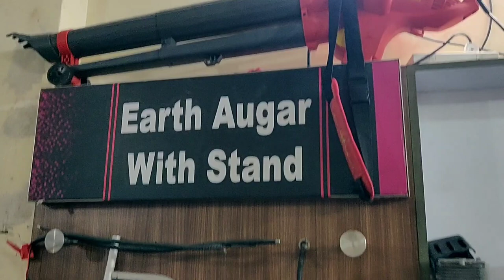इतने तगड़े विदेशी टुल्स पहले नहीं देखे होंगे ना पेट्रोल का खर्चा और न ही कोई मेंटेनेंस।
Location :
2427/3 Vishnu estate Old Delhi Road opposit Ganapati Lights Vishnu estate, Sector 12, Gurugram, Haryana 122001

Mic :
Wireless Mic (Single Channel)
Wireless Mic (Two Channel)
Wired Mic (Single Channel)
Wired Mic (Two Channel)

Tripod Used

ये वीडियो देखने के बाद आप कोई प्रोडक्ट खरीदना चाहते हैं तो दिए  गए लिंक पर क्लिक करें

इनके इलावा और प्रोडक्ट खरीदना चाहते हैं तो इन लिंक्स पर क्लिक करें

रेनगन
• 1.25 इंच गन स्टैंड के साथ
• 1.25 इंच गन
• 1 इंच गन
• 1.50 इंच हेवी रेनगन
• 2 इंच गन विद स्टैंड
• 2 इंच गन
• स्प्रिंकलर 5 पिस सेट

मिल्किंग मशीन
• GODHAN Milking Machine GS-430 Oil Double Bucket Milking Machine* (30 to 35 Cows and Buffaloes)
• GODHAN Milking Machine GS-300 Oil Double Power Single Bucket Powepack Milking Machine* (25 to 30 Cows and Buffaloes)
• Swastik Single Cluster Milking Machine Cow Milking Machine - Red
• SHREERAM FIX MODEL MILKING MACHINE
• Single Bucket Cow Milking Machine
• Simply Milking Machine
• GODHAN Stainless Steel Milking Machine For Cow (4 to 5 Cows) 1 Piece GS-120 Silver Colour

टॉर्च लाइट

गार्डेनिंग टूल्स
• Home Tool Set 14 Pcs Gardening Tools
टूलबॉक्स कीट
• 145 Pieces Hand Tool Kit Set
• Piece Hex Socket And Wrench Set
• 40 in 1 Screw Driver Set PCS Automobile Motorcycle Tool Box
• Hand Tool Kit (Blue, 66 pieces)
• Bosch GSB Plastic 550W Corded Electric Mechanic Kit Professional Drill
कुछ विदेशी मशीन और टूल्स
• 112pcs Electric Tools Set Tool Kits
•  Professional Tool Kit with 13mm (550Watt) Heavy duty Impact Drill Machine (98 pcs set)
• Power Cut Saw
• Pruner Garden Shear
• FIELDSTAR Boston 4 Stroke Backpack Brush Cutter with Attachments
• High Pressure Washer
• Portable High Pressure Washer Pumps